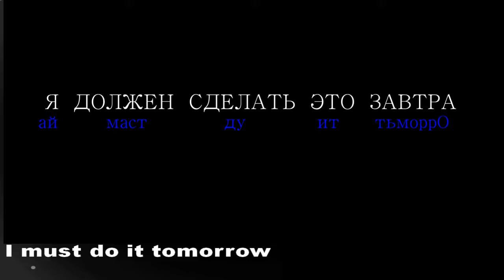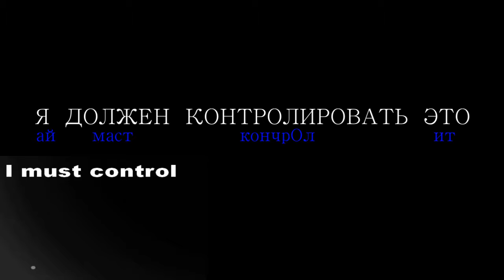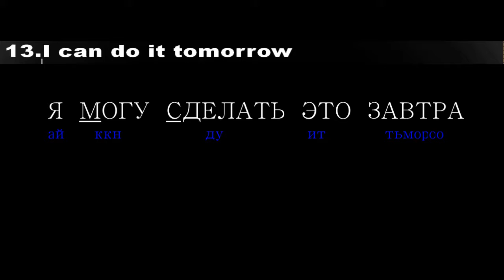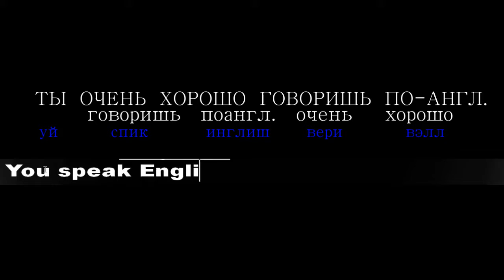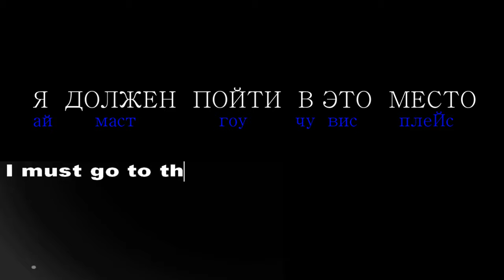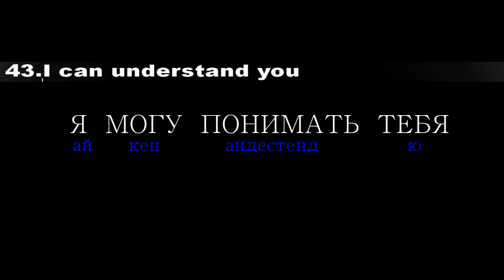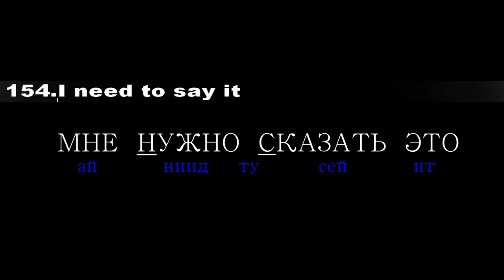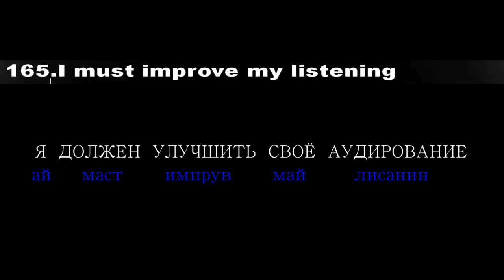АНГЛИЙСКИЙ Ф 02